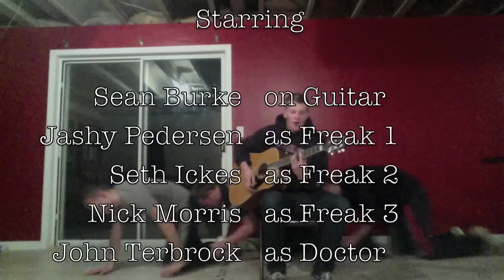Human Centipede Song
This song was inspired by possibly the worst movie in the world. We were drunk when we wrote it. Makes more sense if you've seen it.